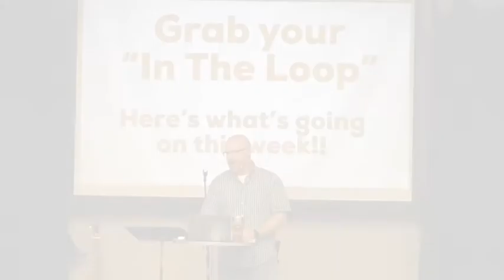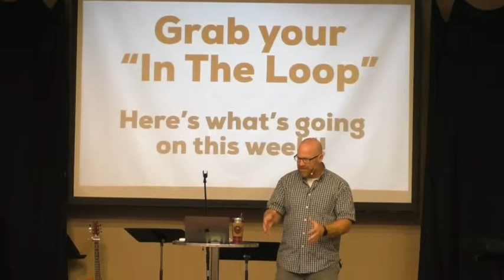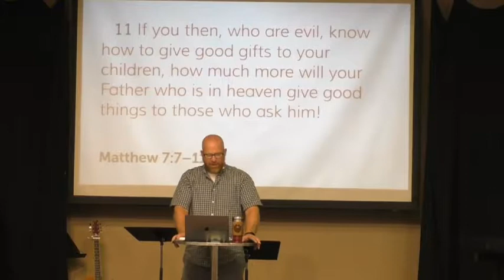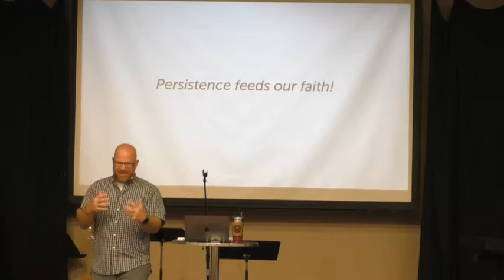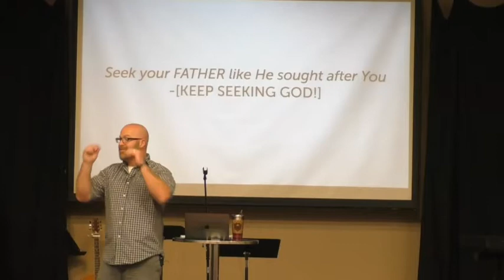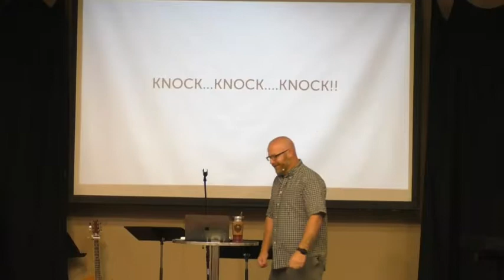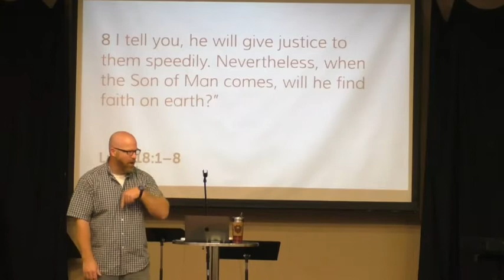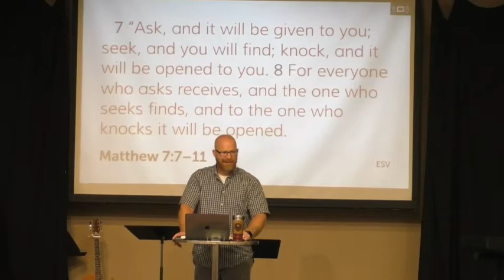Water's Edge: July 21, 2019 Ask+Seek+Knock